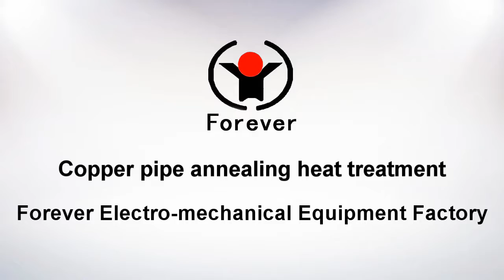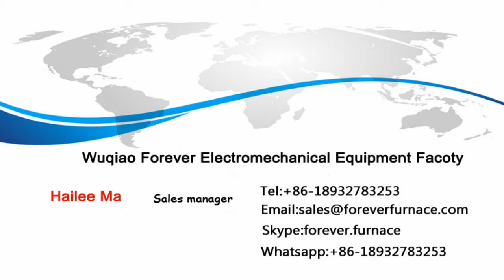Copper pipe annealing heat treatment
Induction Heating Equipment is the special machine for heat the aluminum alloy to heat treatment temperature and then cool it to room temperature.This machine adopts the advanced induction heating power supply, the new type DSP＋IGBT power supply.It uses IGBT inverter,DSP precision control,air-cooling structure(water cooling for induction coil),reduce the loss of system.It has perfect self-protection and self -diagnostic function,saves 15% energy comparing with the similar product.